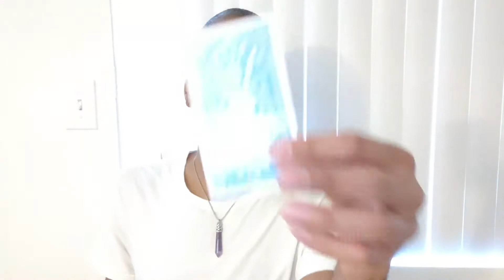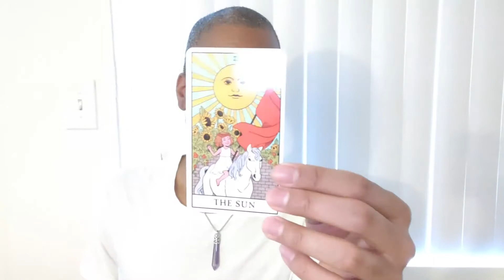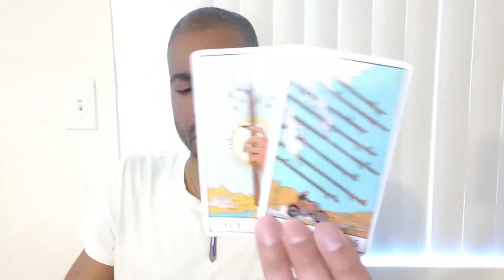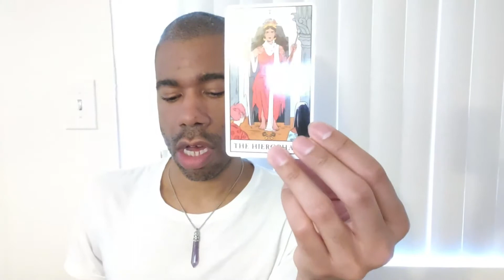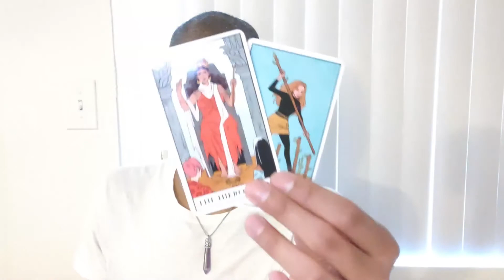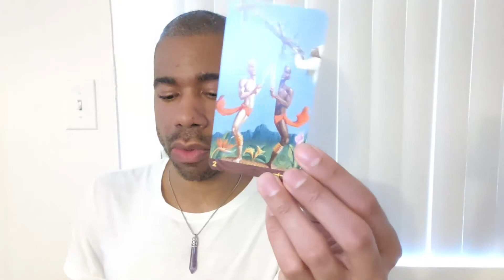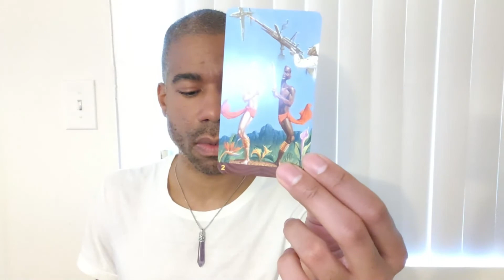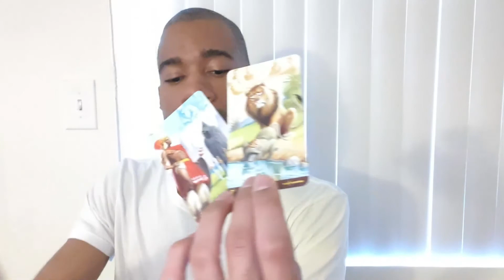V39TC Capricorn April 2021 Tarot Energy Too Much Self Esteem LOL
Capricorn, I am loving this new energy!! Take what resonates and leave what doesn't. Thank you for listening!! Be blessed!!